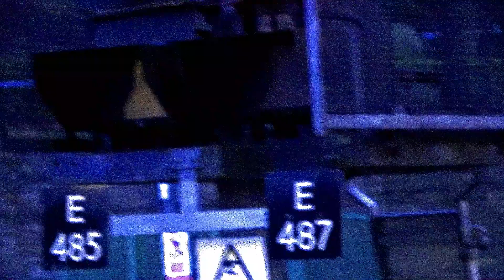ScotRail 43045 & 43062 departs as ScotRail Express 385004 & 385018 departs Edinburgh Waverley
we see ScotRail HST & Class 385 departs Edinburgh.